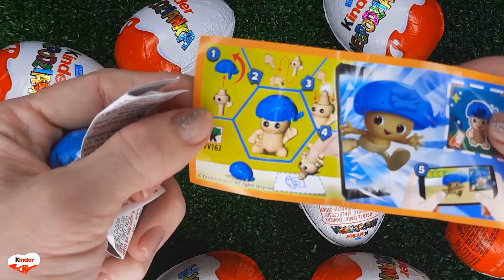NEW!!! 100 Yummy Kinder Joy Surprise Egg Toys Opening A Lot Of Kinder Joy Chocolate ASMR #3946